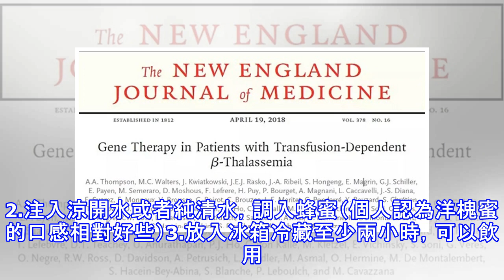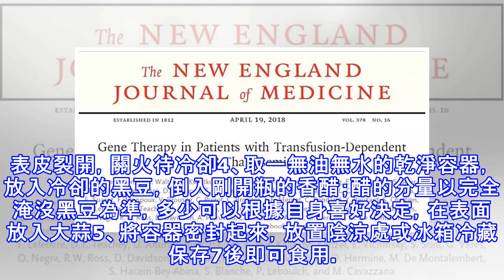秘方火了！怒甩16斤贅肉不見，腰圍少2圈，根治白髮少便秘斑無